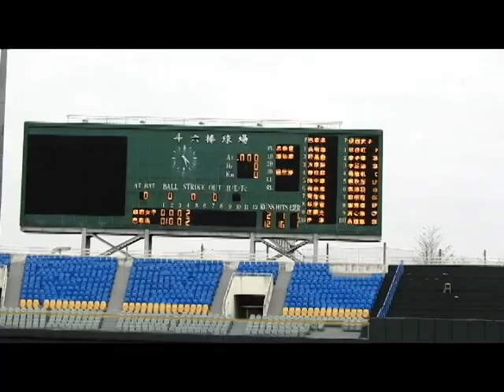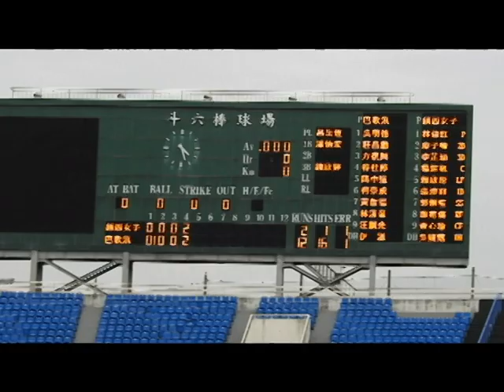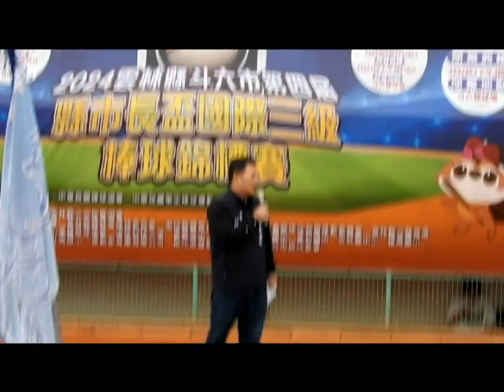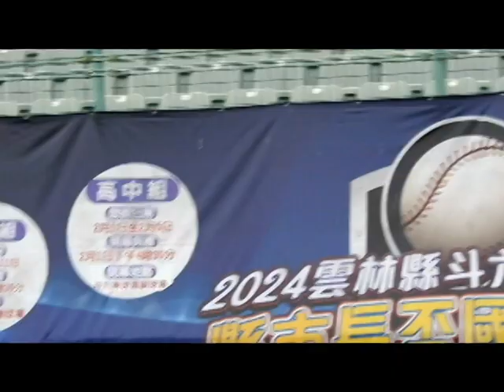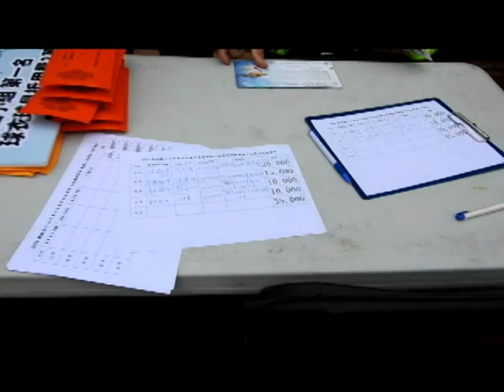2024雲林縣斗六市第四屆縣市長盃國際三級棒球錦標賽國小組開幕典禮 2月24日(六) 下午4時30分在:斗六棒球場舉行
2024雲林縣斗六市第四屆縣市長盃國際三級棒球錦標賽國小組開幕典禮 2月24日(六) 下午4時30分競賽時間2月24日(六)至 2月28日，分5個場地進行，閉幕典禮2月28日(三) 下午4時在斗六棒球場舉行。
今2/24(六)16:00-16:30 長官貴賓暨球隊報到，16:30-16:40 開場表演-鎮西國小太鼓團，16:40-16:50 運動員進場、16:50-17:00 介紹長官貴賓
17:00-17:10 長官貴賓致詞、17:10-17:20 長官貴賓全體大合影。參賽隊數全台19個縣市.共計48隊.雲林縣地主隊11隊,斗六4隊(鎮西國小2隊+鎮南國小1隊+公誠國小1隊)。2月24日(六)開幕典禮前鎮西女子棒球隊與巴歌浪山羌不老棒球隊表演賽歡迎鄉親前往觀賞。
   先前1月11日國中組比賽冠軍三光國中、亞軍豐陽國中、季軍東和國中、新民國中；2月5日高中組比賽冠軍平鎮高中、亞軍大溪高中、季軍西苑高中、殿軍北科附工、仁川高中、白河商工。今天皆特地受邀請回來領獎，第一名頒獎盃外還有獎勵金2萬元，第2名獎盃外還有獎勵金1萬5千元，第3名獎盃外還有獎勵金1萬元。參與貴賓有副縣長、縣長秘書何圳鈞、立委張嘉郡秘書陳誌揚、斗六市代表會主席副主席、重光等2位里長、桃花源少帥曾紹威、太信董事長、公所市長、民政課長、專員等多人、鎮西國小陳嘉銘校長率領之團隊，期待國小組雲林縣有亮麗成績呈現。